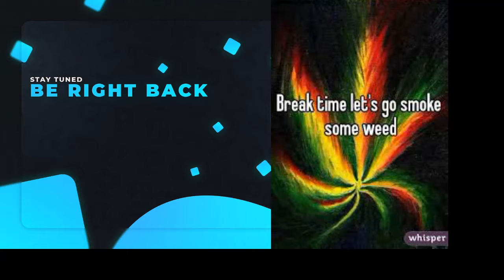Classic Wow Stockade level 24 hunter